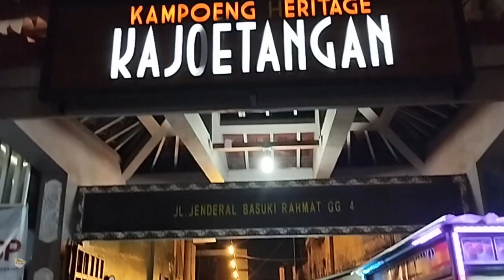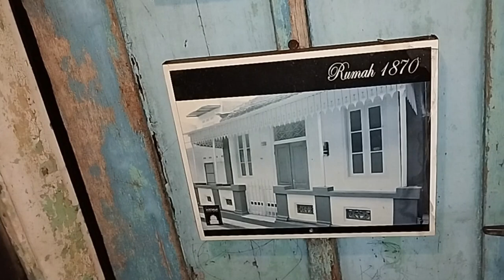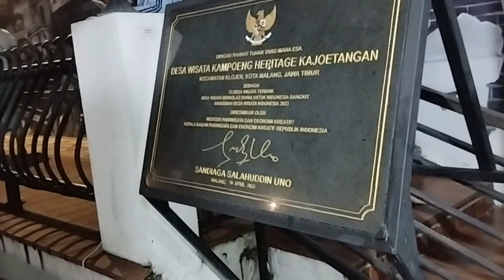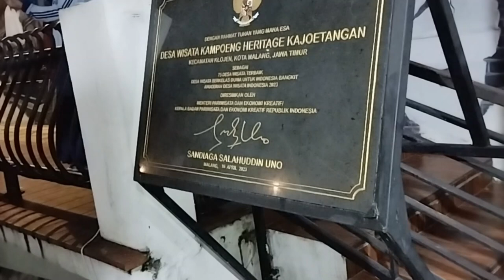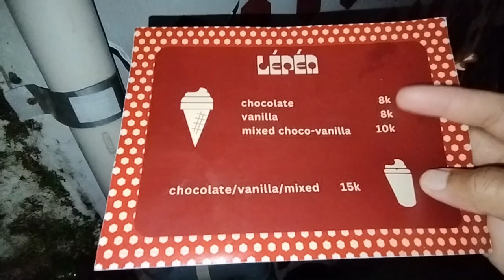ES KRIM PINGGIR SUNGAI 🍦 ES KRIM LEPEN KOTA MALANG [KULINER] Eps. 391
Ini dia salah satu toko es krim yang ada di dalam area Kampung Kayutangan Heritage yang bernama Es Krim Lepen (Ice Lepen = jika di googlemaps).
Mobil dan motor sebaiknya dititipkan di sepanjang Jalan Basuki Rahmat kemudian jalan kaki.
Kemarin untuk menuju lokasi Es Krim Lepen ini adalah masuk melalui Jalan Jendral Basuki Rahmat Gg. 4 dan terus masuk menuju arah barat, bisa di setting googlemapsnya untuk pejalan kaki karena mobil dan motor tidak bisa masuk.
Sambil jalan kaki menikmati area Kampung Kayutangan Heritage, akhirnya sampai juga di Es Krim Lepen.
Lepen dalam bahasa Jawa berarti Sungai, Es Krim Lepen ini ternyata jualannya berada di samping sungai kecil.
Jangan khawatir, sungai di area Kampung Kayutangan Heritage ini bersih dan tertata rapi.
Saat malam hari beberapa lampu di kanal sungai dan jalan menuju kesini dihidupkan dan menambah indahnya Kampung Kayutangan Heritage.
Tersedia varian es krim Chocolate, Vanila dan Mix antara Chocolate dengan Vanila.
Harga dibedakan antara menggunakan cone Rp. 8.000,- dan menggunakan gelas plastik Rp. 15.000,-
Kami kemarin hanya membeli 1x es krim cone rasa vanilla Rp. 8.000,- sambil jalan kaki menikmati pinggir sungai.
Harga masih dibawah Rp. 10.000,- tekstur es krimnya lembut, porsinya cukupan, rasa vanila dan manis susunya pas.
Kapan2 bisa kesini lagi di siang hari.
Mantap tap tap tap !!!
Yuk kesini ???
Gass !!!

LOKASI :
Es Krim Lepen (Ice Lepen)
Jl. Widodaren, Kauman, Kec. Klojen, Kota Malang, Jawa Timur 65119

NB :
Traktir kami via BRI : 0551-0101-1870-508 a/n Yogi Satrio Wibowo